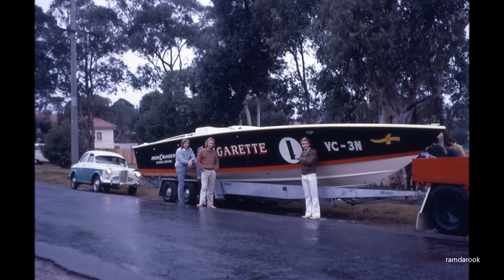Cronulla in the 1970's / Photos by Ross Myers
All photos taken in the 1970's by Ross Myers